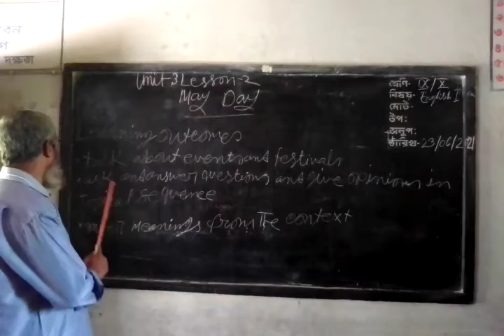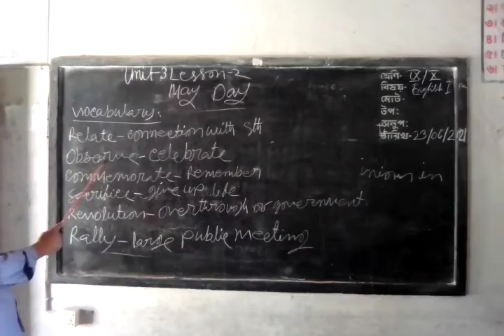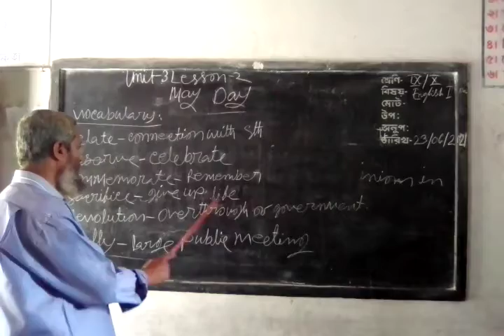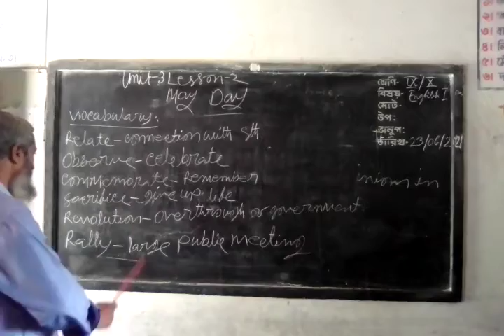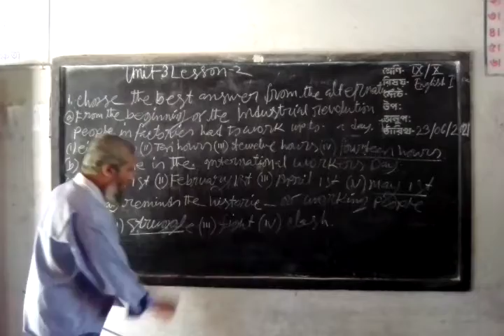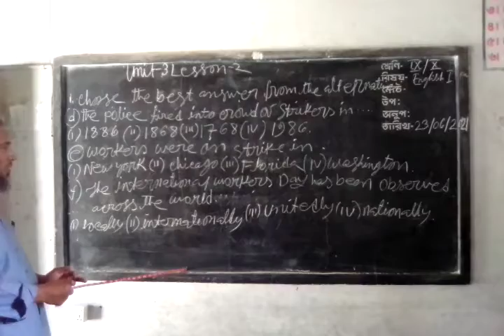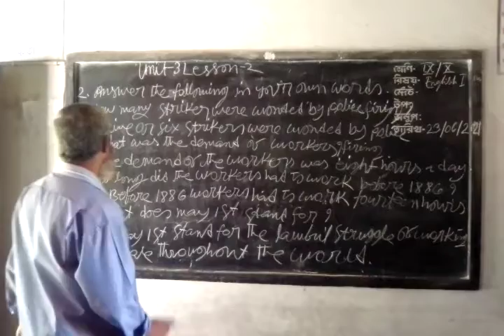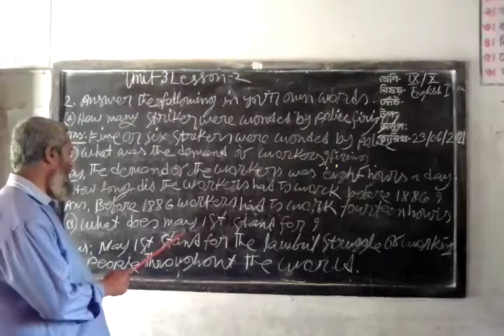Md zaman uddin Assistant Teacher jamdia High school Bagharpara Jashore English 1st paper class Ten